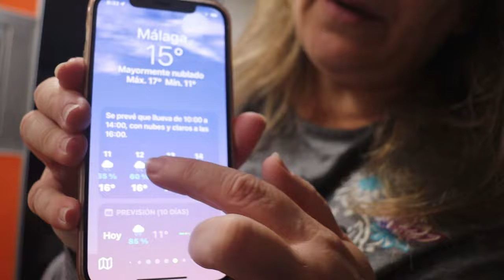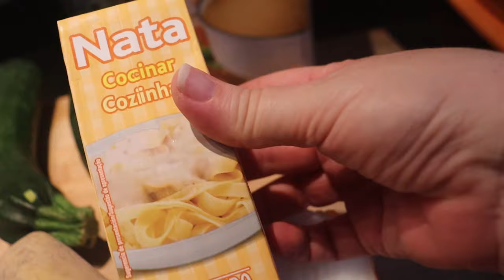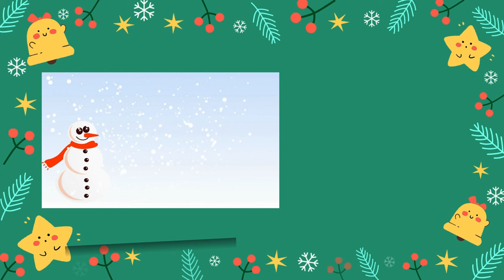🎄VLOGMAS 2 🌲LA ESTRELLA Y EL PASCUERO✨| LIMPIEZA Y RECETA